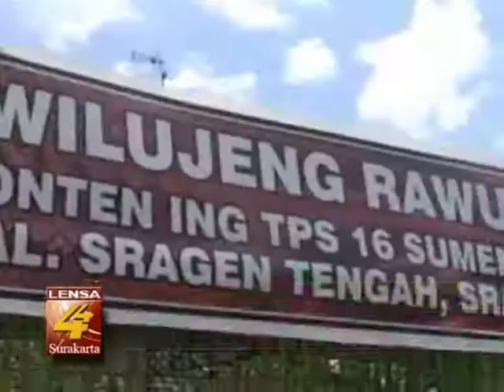TPS UNIK DIKEMAS DENGAN ADAT JAWA